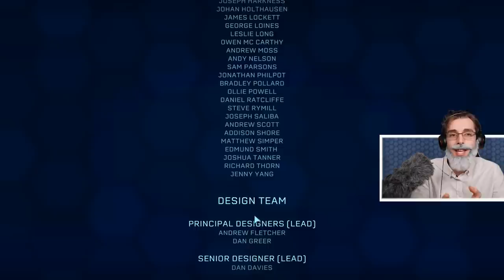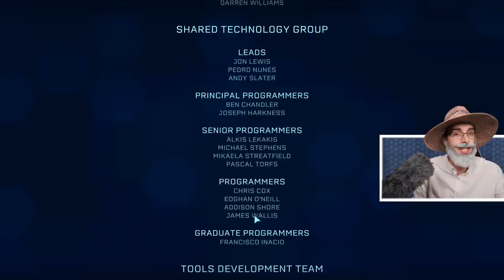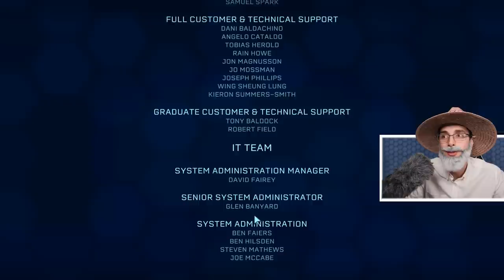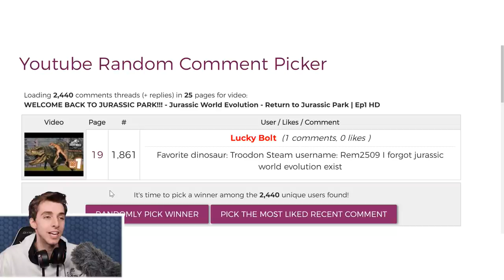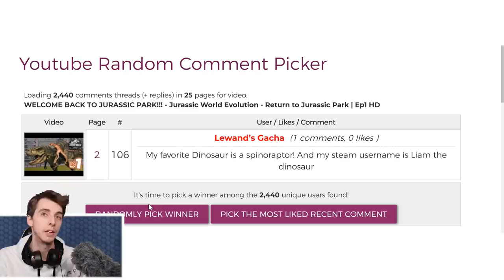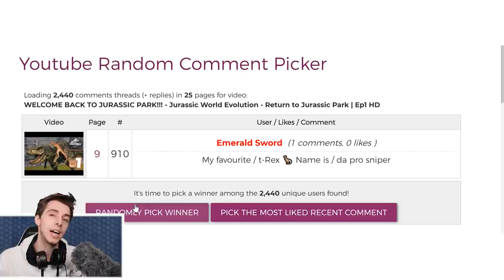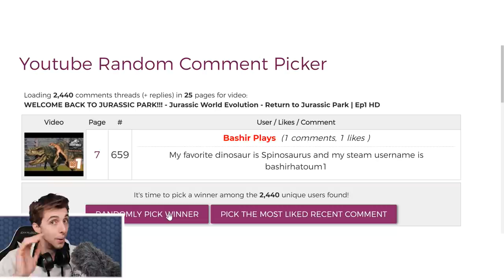Release the T.Rex + Giveaway!!! - Jurassic World Evolution - Return to Jurassic Park | FINALE HD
Now that the park has been reopened to guests it's time to get some bigger dinosaurs onto the island. Some that completely contradict the CANON!